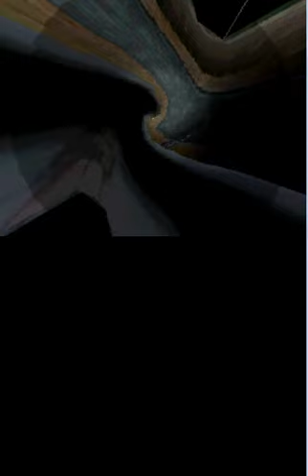Nostalgia - Walkthrough - Part 003 B - The Sewers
I'll help Pad to defeat the five rats.
Ayudaré a Pad a derrotar las 5 ratas.